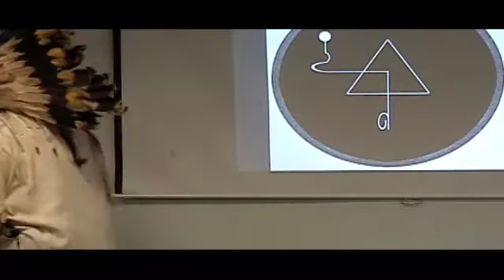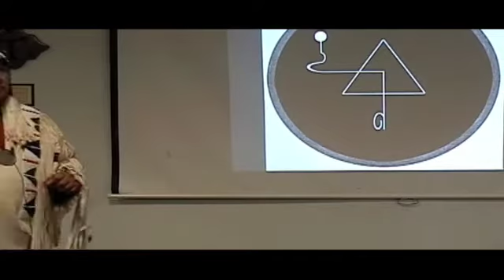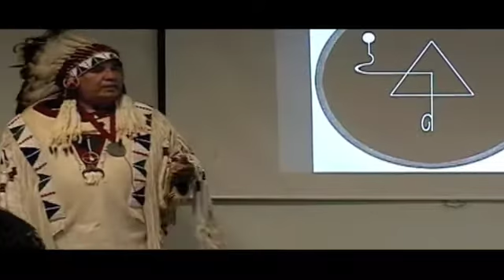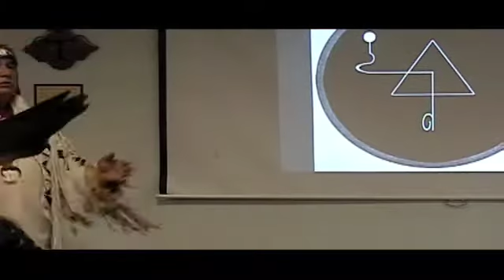Phoenix Star Knowledge Gathering I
The Star Family meets in Phoenix, Arizona.